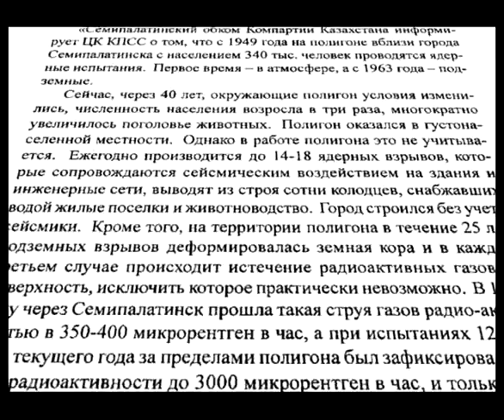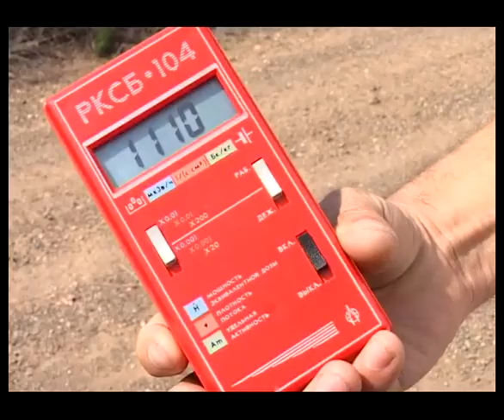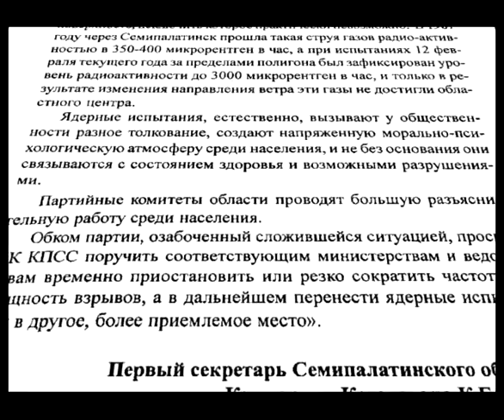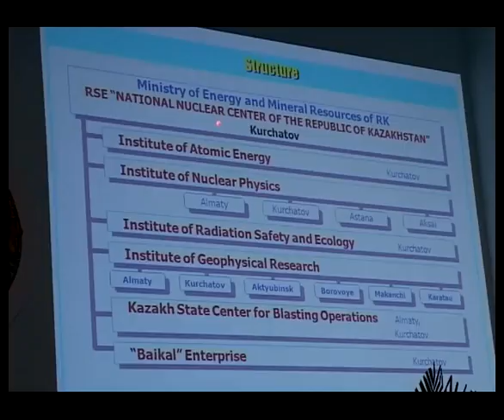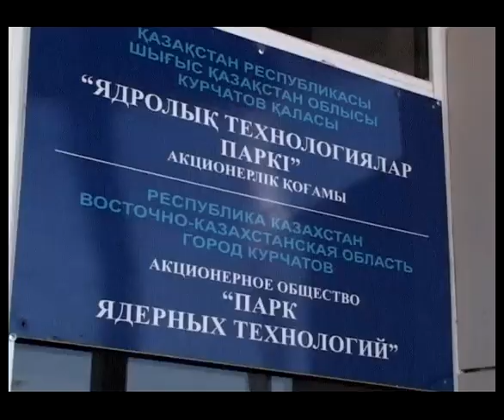Қазақстан бейбітшілік елі (KZ)